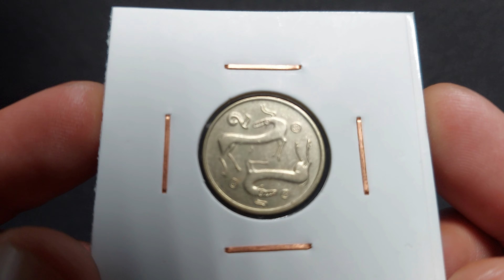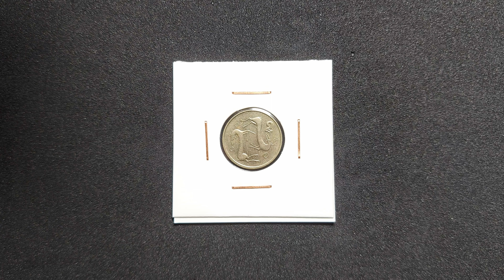2 CENTS 1991, Type 2 coat of arms (Cyprus Coin)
Obverse
Cyprus coat of arms (A dove holding an olive twig and the independence year 1960), laurel twigs around.
Country name (Cyprus) in Greek, Turkish and English.

Lettering:
CYPRUS·ΚΥΠΡΟΣ·KIBRIS
1960
·1991·

Engraver: Clara Georgiou

Reverse
Depicts two heraldically arranged goats taken from a shallow bowl of the mid - thirteen century B.C. The value 2 above to right. One circle with 4 dots inside and two circles with 6 dots.

Lettering: 2

Edge
Smooth

2 Cents (Type 2 coat of arms) -  obverse

Mint
Royal Mint, Llantrisant, United Kingdom (1968-date)
Comments
There are several official sets issued for these coins
Set of coins in brilliant uncirculated(BU) condition, 1994 issue, in a brochure.

Set of uncirculated condition coins, 2004 issue, in a rigid plastic case.

Set of coins in uncirculated condition, minted in 2004, in a three-ply folder.  It was issued in 2007 as the set of the last Cyprus pound coins.

DATE         MINTAGE
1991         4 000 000